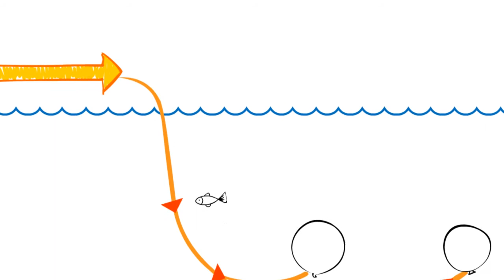Een duurzaam Aruba voor de toekomstige generatie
Dit filmclip biedt een korte uitleg van hoe wij bij WEB Aruba elke dag werken naar een duurzamere productie van water en electriciteit.

Dit voor een betere toekomst voor de jongere generaties.

(Clip behoort tot WEB Aruba N.V.'s duurzaamheid lesmateriaal, het E-Project)